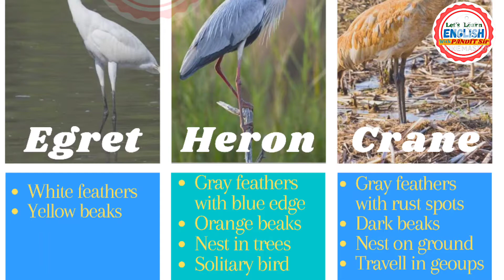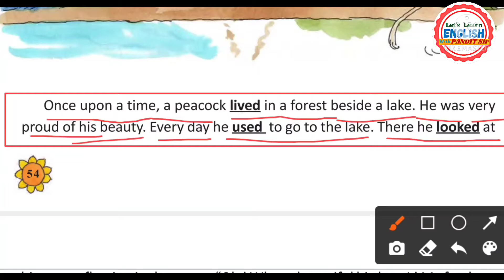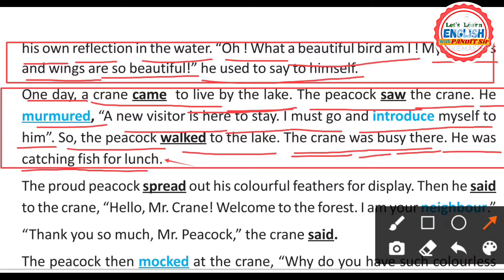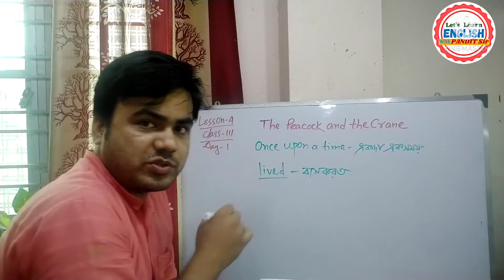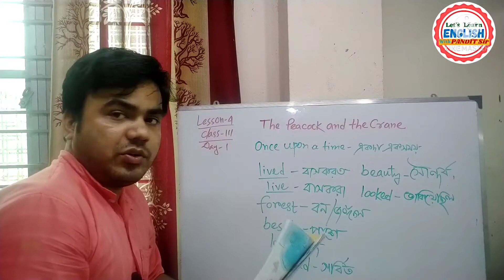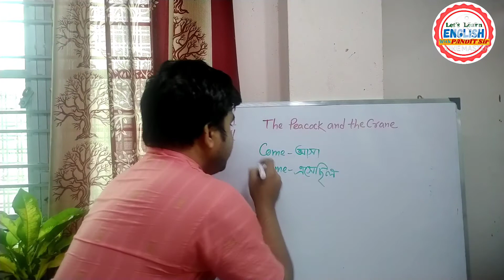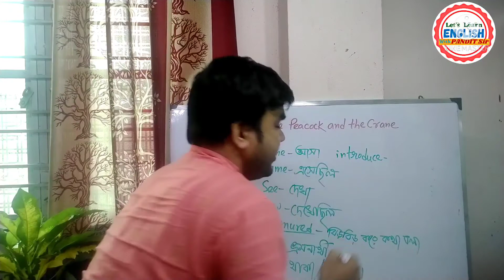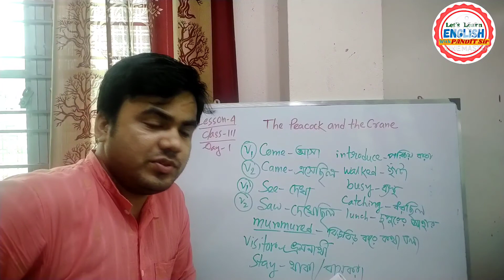The Peacock and the Crane | Egrets,Herons and Cranes-What's the difference?|Know Your Birds|Class-3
In this video I shall discuss about major differences among Egret,Heron and Crane.(From 00:50 to 3:50 minutes). We shall also learn the story 'The Peacock and the Crane' from Class-III, LESSON-4. The chapter is all_ about_birds and introductory part of past_tense. So Let's_Learn_ENGLISH with PANDIT_Sir